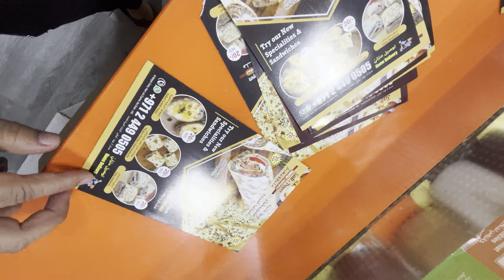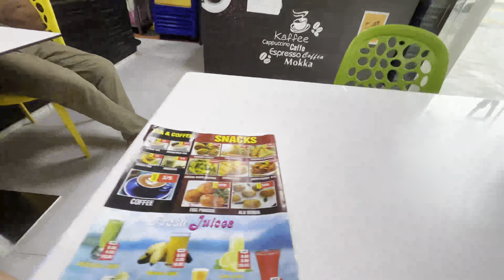Family is back from Pakistan to UAE